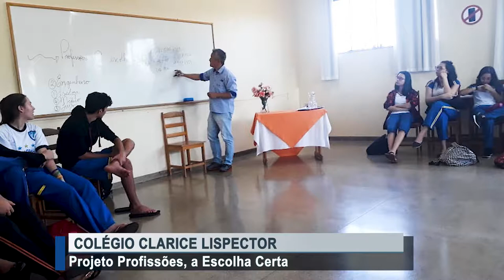Projeto Profissão, colégio Clarice Lispector